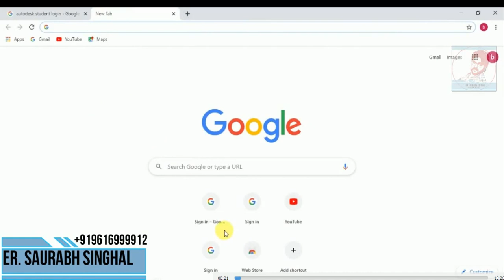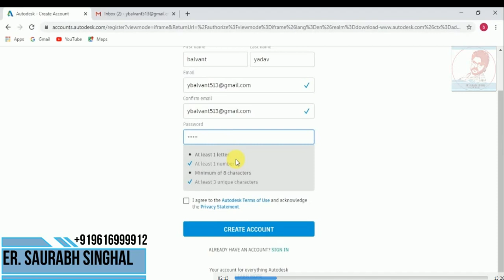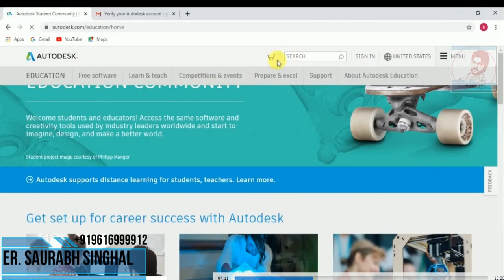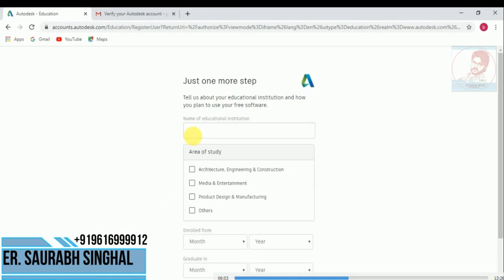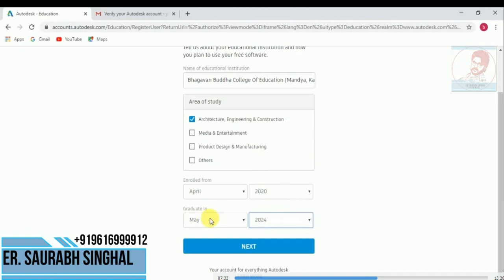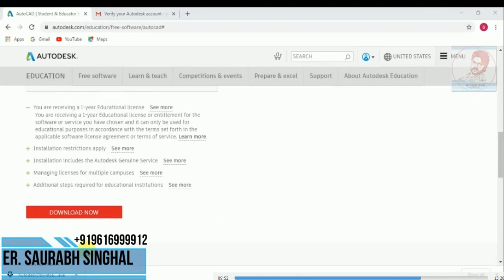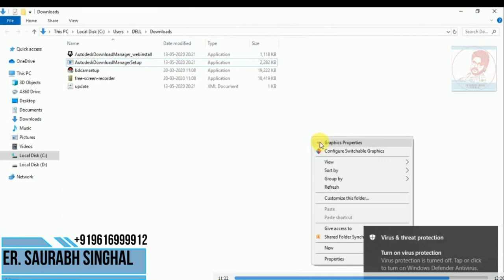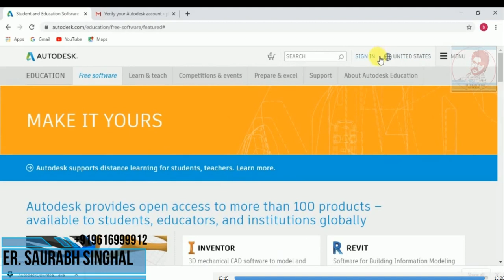Re Lec 18 INSTALLATION